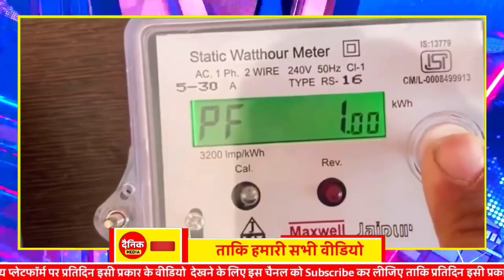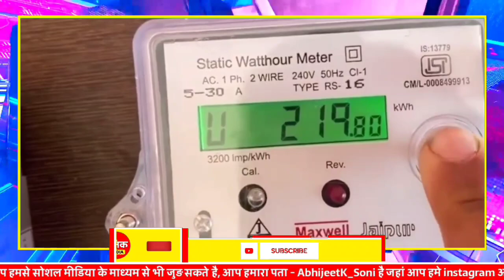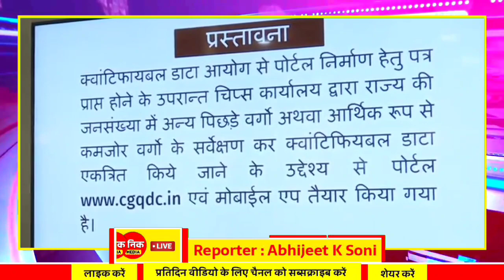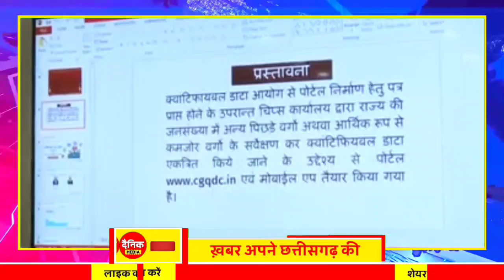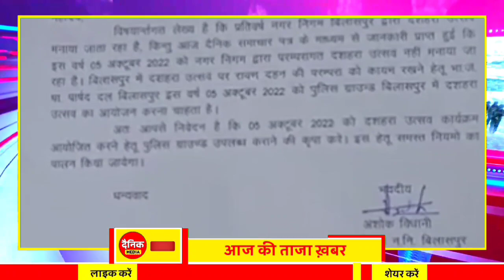Chhattisgarh Samachar : CG News Today, Chhattisgarh News, CG News, CG Latest News Today, IBC 24 CG